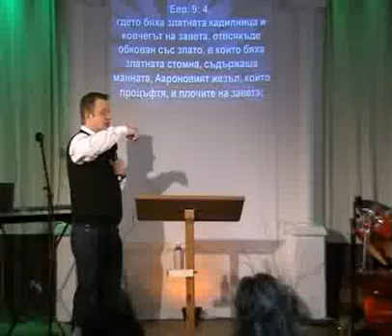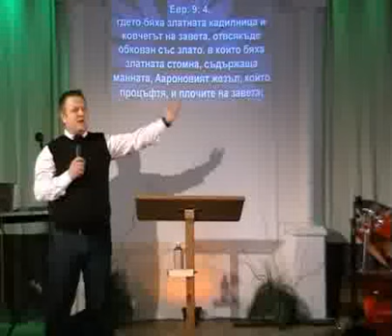ЖЕЗЪЛ, СТОМНА И ПЛОЧИ Bibliata TV LIVE